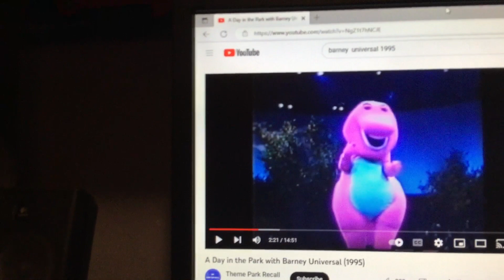Barney & Friends PBS